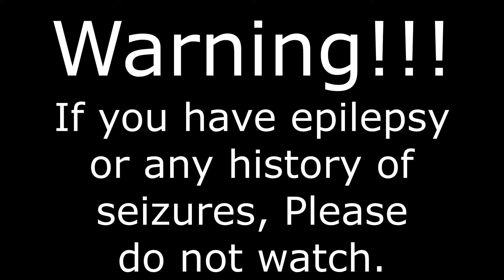Gameplay Minis ep 3 Another Princess is in our Castle (Halloween Special)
I may have been driven insane.